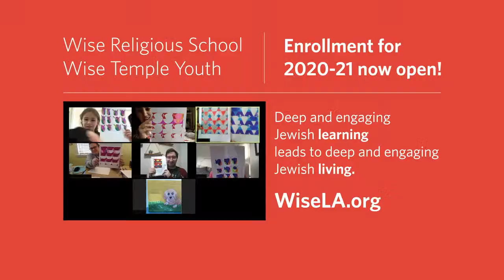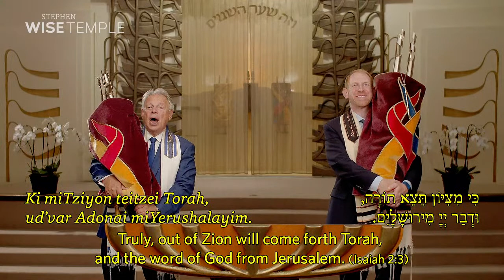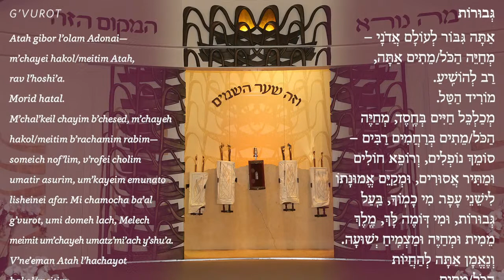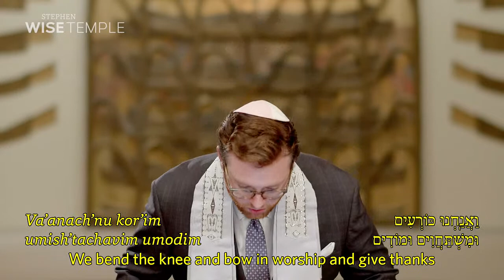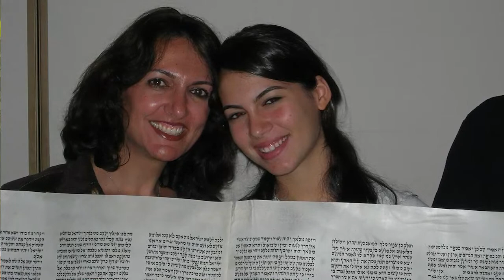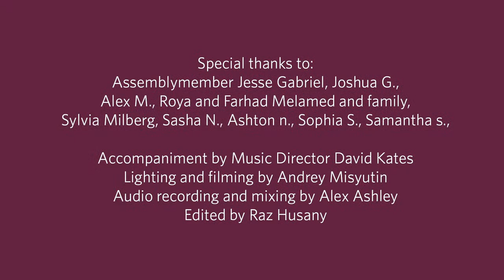Shabbat Services - Friday, October 9, 2020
Shabbat Services - Friday, October 9, 2020, live broadcast from Wise